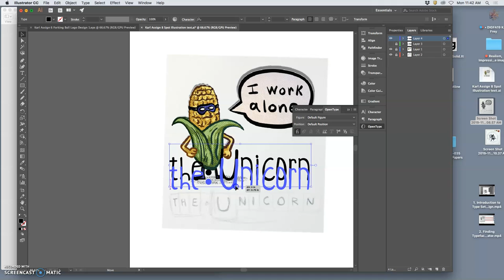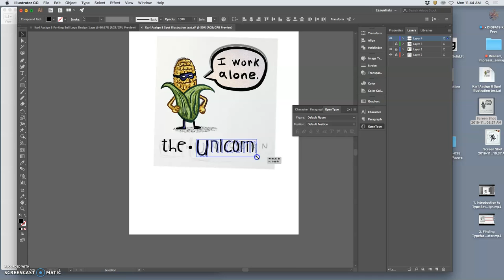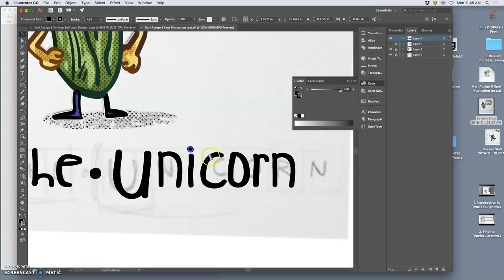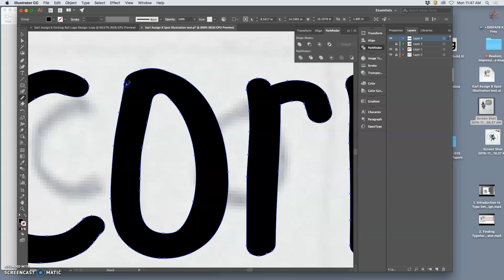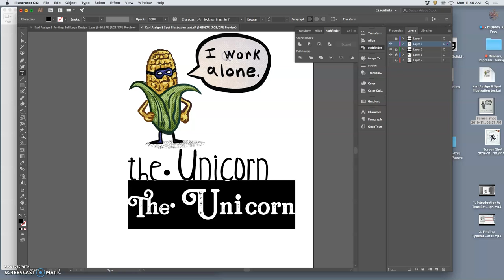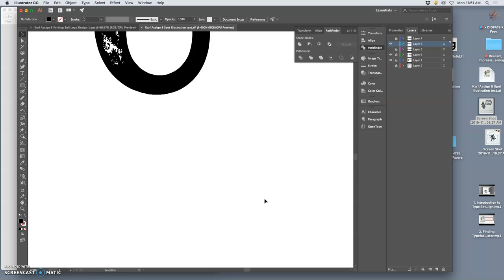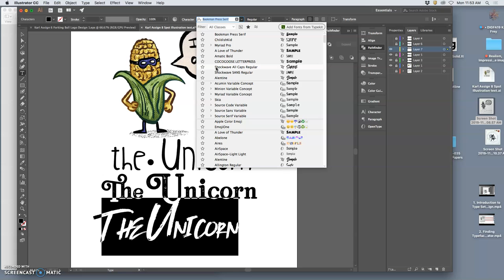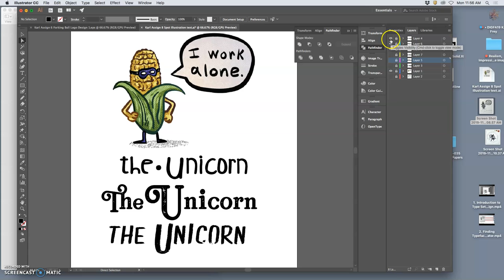3 Trying Out Different Typefaces and Converting them to Vectors in Illustrator